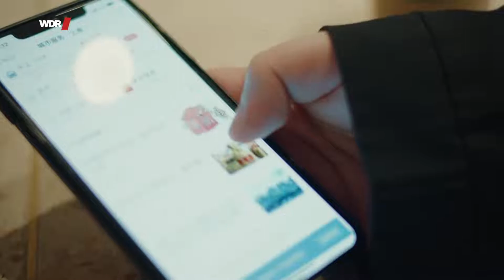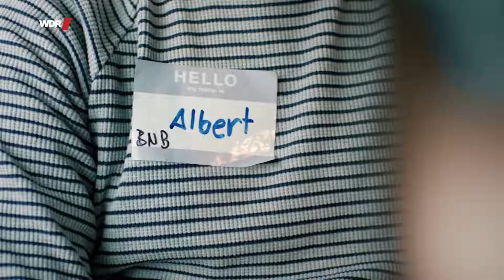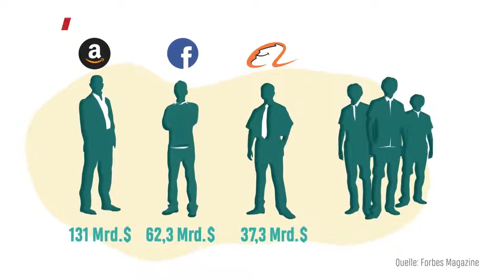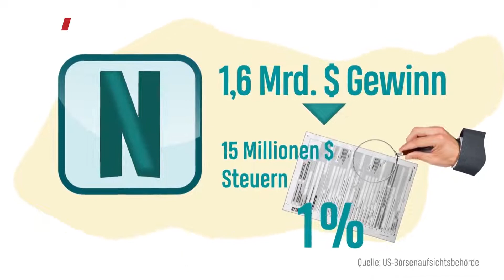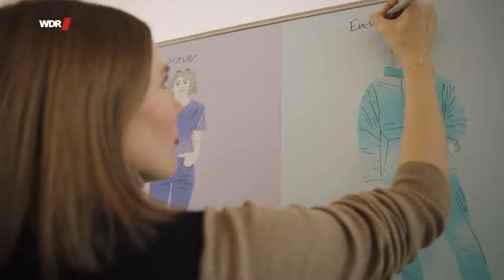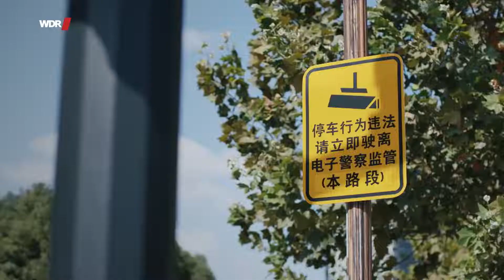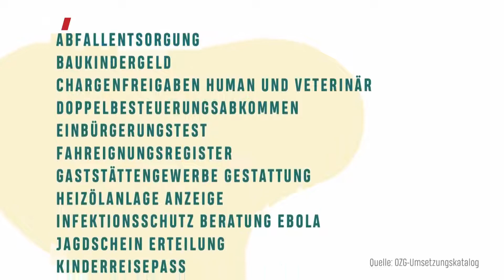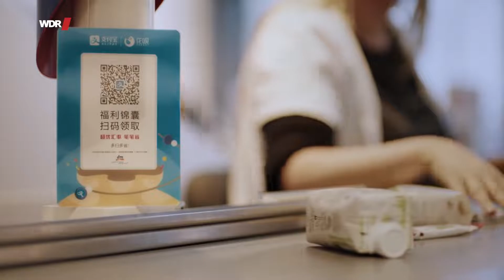Alles per App Wie weit ist China uns voraus